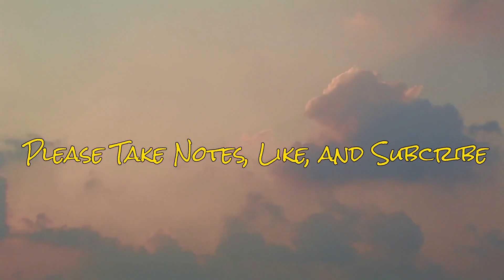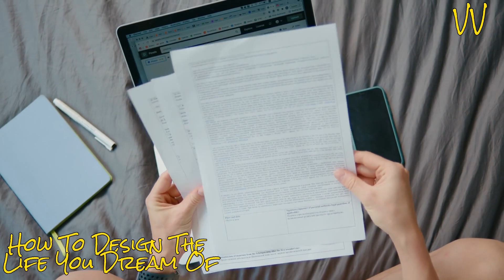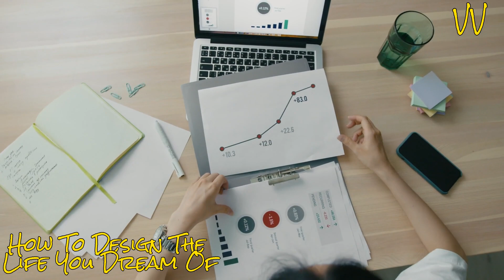How To Design The Life You Dream Of! | Featuring Jim Rohn | (Remastered Audio)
Here at the Value Vault, we understand life improvement is not easy. We have cultivated and remastered original material from the best personal development and self-improvement speakers in the world to guide you on your life’s journey. Our brand is specifically geared toward improving your life by providing insight and information from the best teachers in the world. World-class speakers including Jordan Peterson, Bob Proctor, Jim Rohn, Eric Thomas, and many more.

If we can improve the life of just one individual, our job is done. New high-quality seminars, speeches, and personal development series will be released 6 days a week.